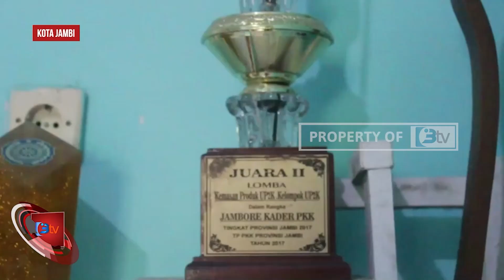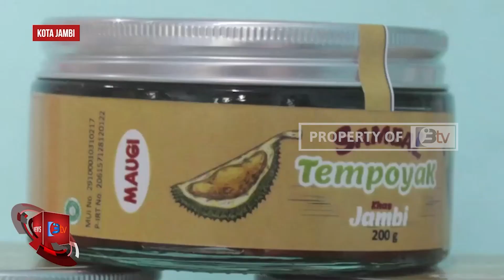SAMBAL TEMPOYAK, OLAHAN BUAH DURIAN MAKANAN KHAS JAMBI TEMBUS MANCANEGARA